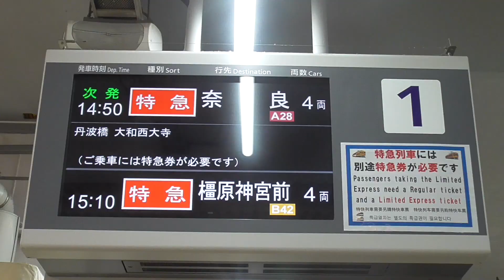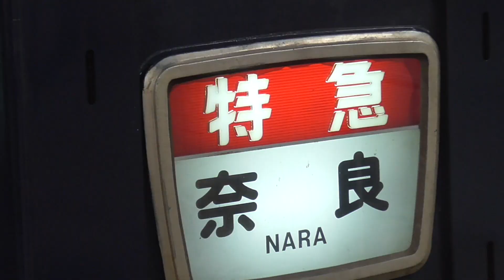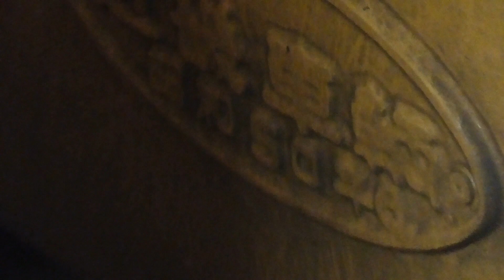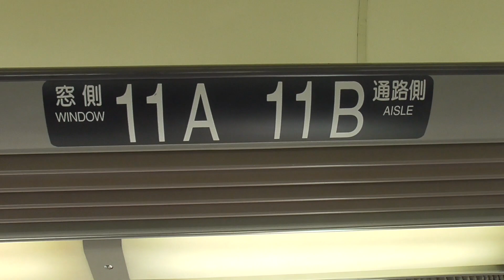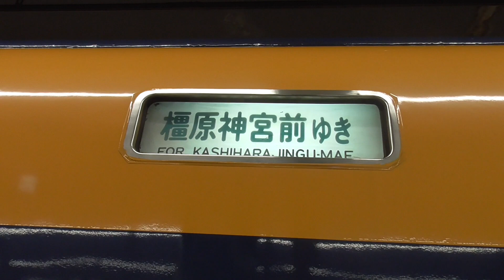新型車両に役目を奪われる『超かわいそうな特急電車』に乗ってきた！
超レトロな車両がまだバリバリ残っているので、関西すき♡